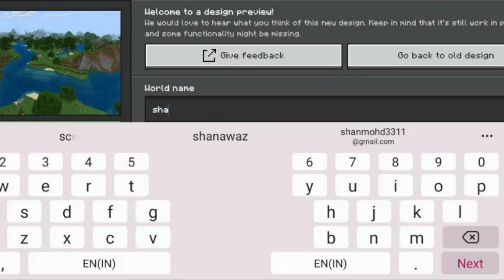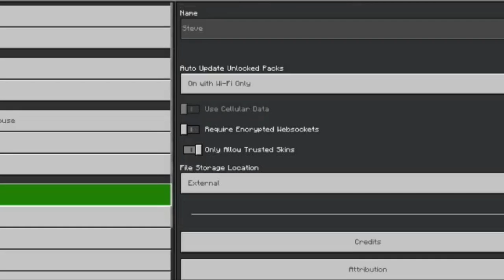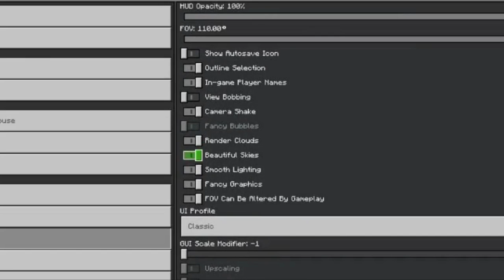i play minecraft first time in pc !